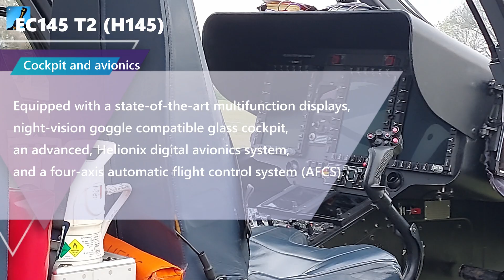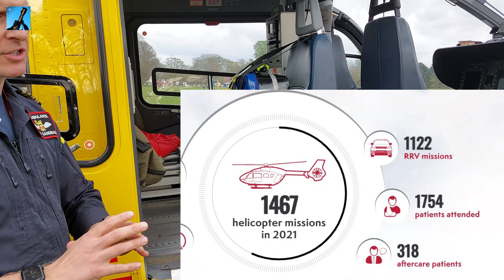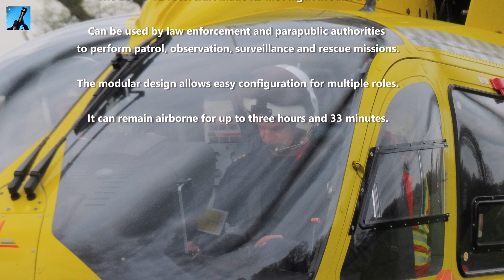🚁 Emergency Helicopter Medics Pilot reveals Secrets of flying Air Ambulance ER | HEMS 🚁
Watch as the Pilot of a Eurocopter EC145 T2 Twin-Engine Multi-Role helicopter that can be used by law enforcement and rescue missions.

Equipped with state-of-the-art multifunction displays, night-vision goggle compatible glass cockpit, an advanced, Helionix digital avionics system, and a four-axis automatic flight control system (AFCS).

A powerful searchlight external roping capability and an external hoist.
It can remain airborne for up to three hours and 33 minutes.

Its modular design allows easy configuration for multiple roles including emergency medical services (EMS), search-and-rescue (SAR), fire-fighting, transportation of maritime pilots, and electronic news gathering.

Thank you to HEMS Commander - Senior Pilot  Matt Sandblach